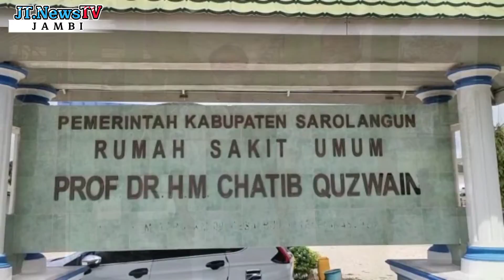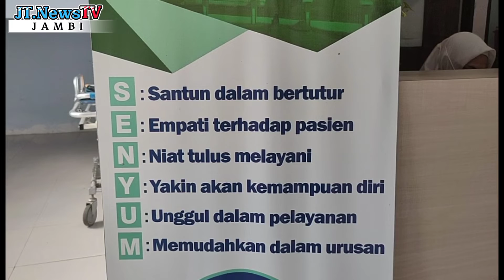WASPADA..PERUBAHAN MUSIM,10 ANAK TERKONFIRMASI DBD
TERUS SAKSIKAN BERITA DAN PROGRAM-PROGRAM JT.NewsTV SETIAP HARI DAN UNTUK MENDAPATKAN INFORMASI JAMBI SAAT INI :

Social Media Official JAMBI_TERKINI (JT.NewsTV)